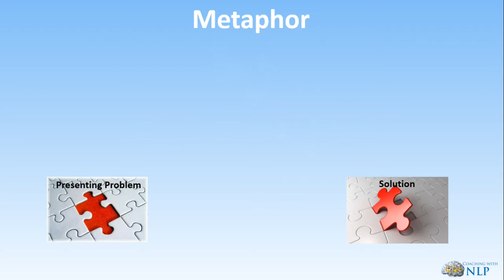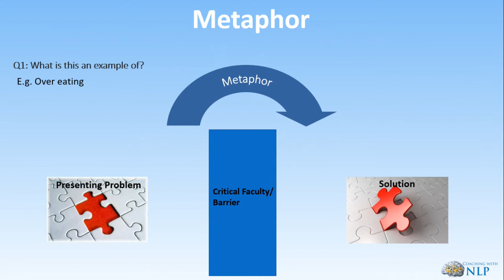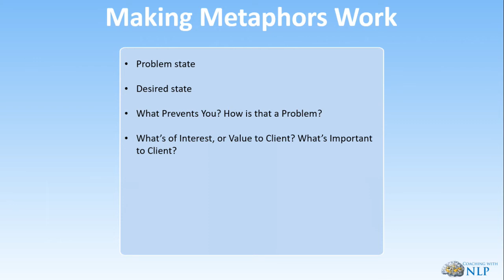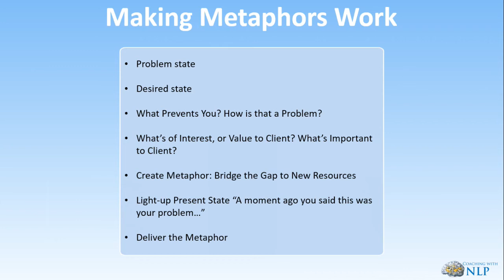Online NLP Training and Life Coaching Course - Metaphors